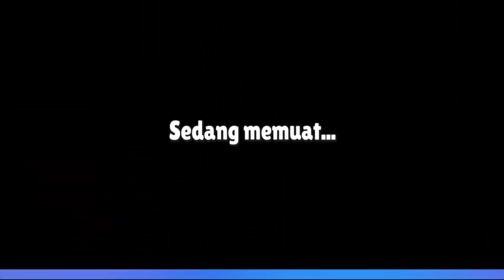Game Letoy Bisa Mabar Game Terbaru Android Bikin Ngakak - Stumble Guys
Game Terbaru Android Bikin Ngakak - Stumble Guys
KAMI BUKAN PRO PLAYER TAPI KAMI AKAN BERUSAHA MENGHIBUR KALIAN DISEMUA GAME TERBARU DI ANDROID !